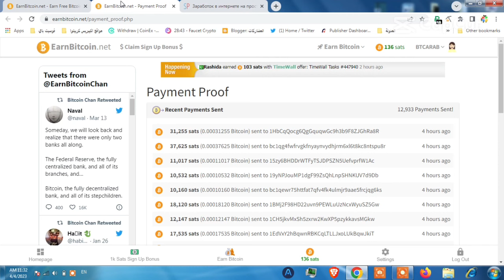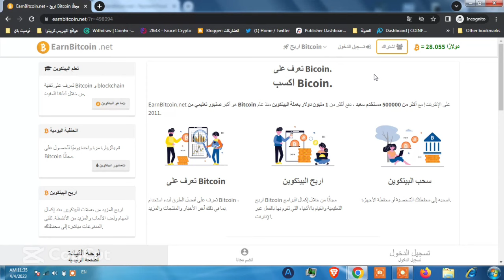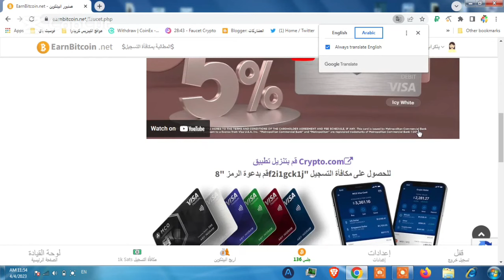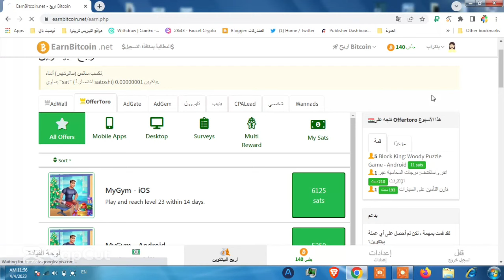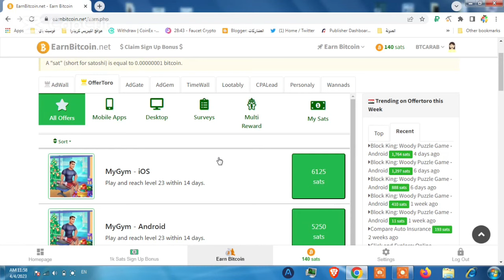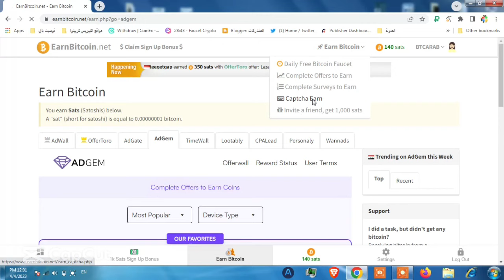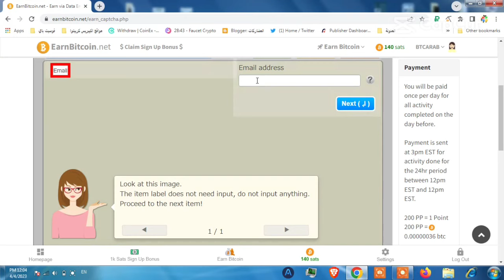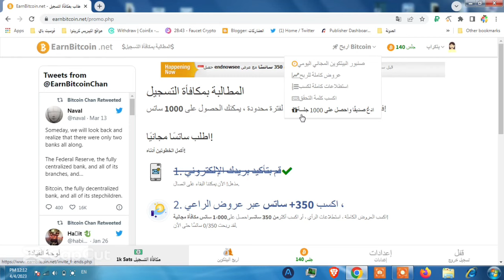افضل موقع ربح البيتكوين 2023 الربح من الانترنت كل يوم بدون رأس مال موقع earnbitcoin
افضل موقع ربح البيتكوين 2023 و الربح من الانترنت كل يوم بدون رأس مال هو موقع earnbitcoin.

التسجيل في الموقع استبدلته بموقع مشابه لان لديه بعض المشاكل حاليا

فيديو اليوم من قناة بيتكوين العرب التي نقدم بها كل يوم فيديو جديد عن الربح من الانترنت او مصطلخ اخر ربح المال من الانترنت  ومعنا اليوم في هذا الفيديو شرح افضل موقع لربح العملات الرقمية وهو موقع earnbitcoin الذي يعتبره الكثيرون من خبراء الربح من الانترنت بدون راس مال  افضل موقع لربح العملات الرقميه 2023 او افضل موقع ربح البيتكوين 2023.

كيفية ربح 10 دولارات أمريكية بالإضافة إلى 1.71 دولارًا أمريكيًا كل 15 دقيقة من الترجمة من Google ، وهي إحدى أفضل الطرق لكسب المال عبر الإنترنت.
 أشارك إستراتيجيات تعمل مع الجميع لكسب المال عبر الإنترنت ، أو بناء دخل سلبي ، أو حتى إنشاء عمل تجاري مستدام عبر الإنترنت.

,الربح من الانترنت كل يوم بدون رأس مال مهمة سهلة في هذه الاوقات حتى لو كنت من المبتدئين لان الربح من الانترنت للمبتدئين متوفر و ليس حكرا على الخبراء كما كان في الماضي الذي كان فيه الربح من الانترنت لمجموعة محددة من الاشخاص و يمكن استخدام اي جهاز متصل بالانترنت لان افضل موقع لربح البيتكوين و الربح من الانترنت بدون راس مال 2023 يدعم واجهة الجوال وتالكمبيوتر على حد سواء.
جني الأموال عبر الإنترنت أينما كنت أو تعمل من المنزل ، هو الحلم النهائي.

ويمكن بمتابعة قناة بيتكوين العرب معرفة وتعلم الربح من الانترنت بدون راس مال للمبتدئين حتى لو لم تكن تمتلك كمبيوتر لان الربح من الانترنت بدون راس مال بالهاتف و  earn btc لمحبي العملة المفضلة لديهم وحتى للاشخاص الذين يبحثون عن افضل موقع لربح عملة الروبل او افضل موقع لربح البيتكوين 2023 متوفر على الكمبيوتر و الجوال لكثير من المواقع والتطبيقات.